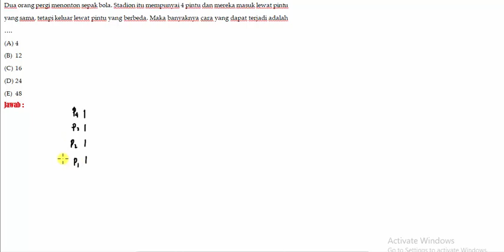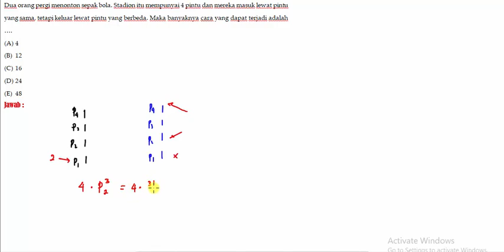MATDAS BAB 7 PAKET 1 14